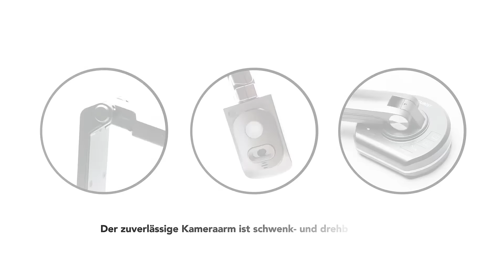JOURIST DC530 Dokumentenkamera für den kreativen Einsatz im Unterricht und bei Präsentationen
Präsentieren Sie Dokumente und Objekte interaktiv mit der Dokumentenkamera JOURIST DC530. Zahlreiche zufriedene Lehrkräfte und unabhängige Tests bestätigen: Die JOURIST Dokumentenkameras sind sehr praxistauglich. Mit einer Auflösung von 13 Megapixeln liefert die DC530 ein detailreiches Bild. Der flexible Gelenkarm ist neig- und schwenkbar und lässt sich optimal auf das Dokument oder Objekt ausrichten.  Präsenz- und Online-Unterricht mit Zoom, Skype, BigBlueButton, Teams sowie die Erstellung von hochwertigen Videos und Kursen mit OBS, Camtasia oder Adobe Capivate sind möglich.

FEATURES:
- Ultra-HD Auflösung von 13 Megapixel
- A3-Bereich-Abdeckung.
- Daten und Strom über USB-C
- Flexibler Gelenkarm auf 360° schwenkbar und drehbar
- Lernvideos erstellen Sie in OBS mit 30 fps bei Full HD
- Präsentationsmatte und Kabel dabei
- Bedientasten für LED-Steuerung, Spiegeln, Aufnahme, Zoom und Fokus